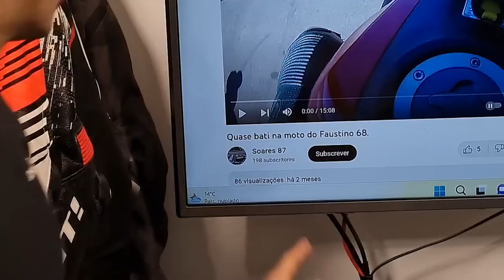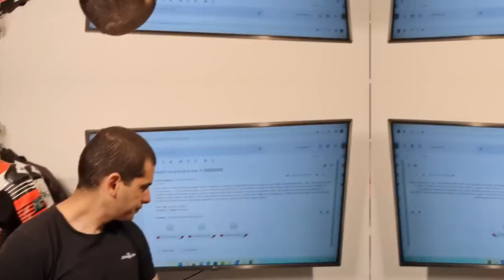ANÁLISE DE QUEDAS 46 | INCLINAÇÃO DEMAIS | DICA PARA EVITAR O FALSO NEUTRO